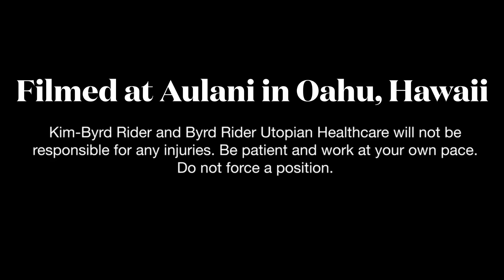How to do Golfer’s Stretch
Physical Therapy as yoga, Pilates, and Tai Chi exercise to decrease pain and improve function.

This home exercise program filmed at Army West Point in New York and was specifically put together for the West Point Cadets of New York to help them with their injuries, pain and weight lifting challenges. The technique was developed by Dr. Kim Byrd-Rider. Anyone can use the program. It is easy to use. If you want a comprehensive list of the these amazing exercises for fast healing go to the website, sign up for the newsletter, and she will send you a home exercise program sheet with all of the QR codes. This QR code sheet helps you go straight to the single exercises you want. They are divided into diagnoses for easy self use or use for your patients if you are a physio.

If you're someone who enjoys lounging on the couch or someone who's always on the go, incorporating these exercises into your routine can help alleviate low back, knee, hip, ankle, shoulder, or neck pain and discomfort, and also enhance your athletic ability. These videos cater to a wide range of sports enthusiasts, including golfers, tennis players, bikers, hikers, skiers, runners, baseball players, soccer players, football players, volleyball players, and even skaters.